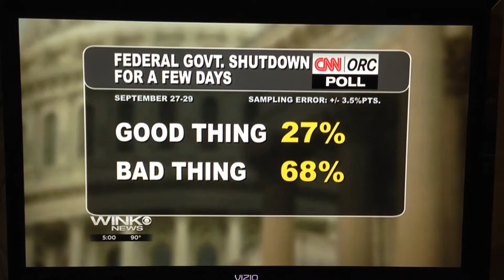Obama speaks on Budget Showdown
My local news station explains the effects to our economy from a government shutdown. Immediately after Obama speaks on the Budget Showdown.